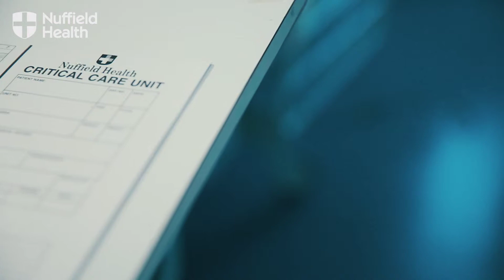Trigeminal Neuralgia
Meet Consultant Neurosurgeon Mr Kenan Deniz, based at Nuffield Health Leeds Hospital, UK. Mr Deniz talks about the symptoms of Trigeminal Neuralgia and possible treatment options including microvascular decompression.

Find out more about the Centre for Spinal and Neurosurgery at Nuffield Health Leeds Hospital